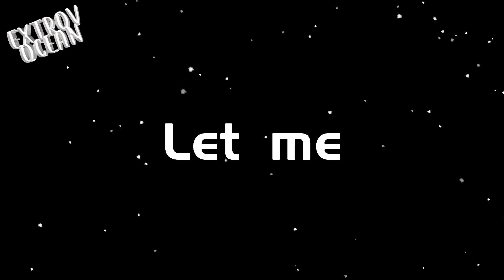Say My Name || Node Video Typography Edit || READ PINNED!! || @CuteCookieGaming